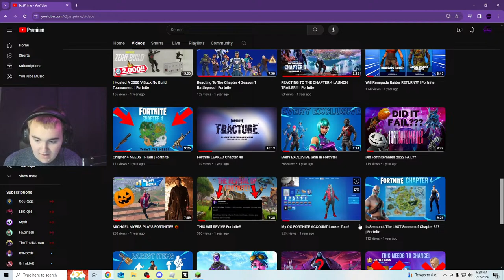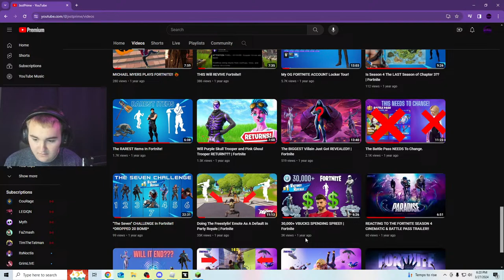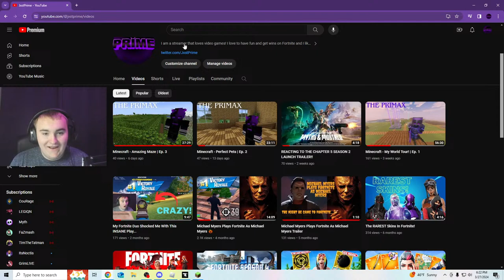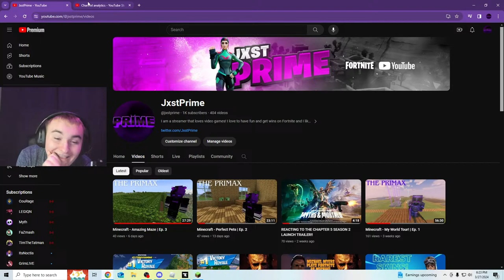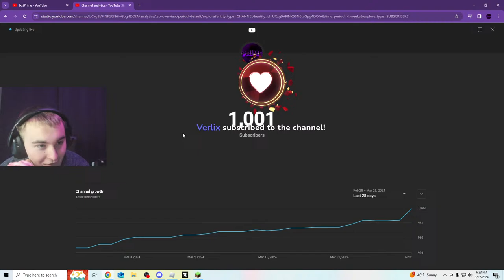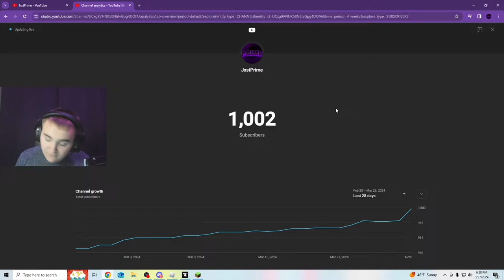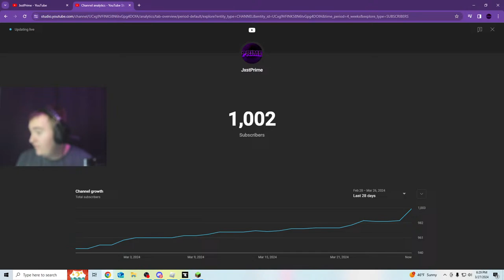*LIVE* Part 2 Of Building Every Biome In Minecraft! Last Stream Before Vacation! Minecraft Realm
Building in Minecraft!